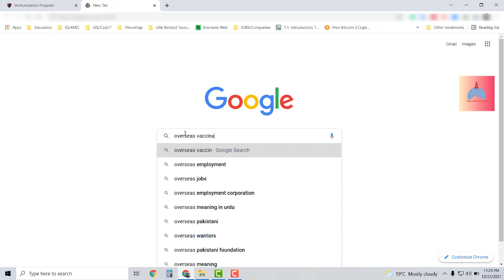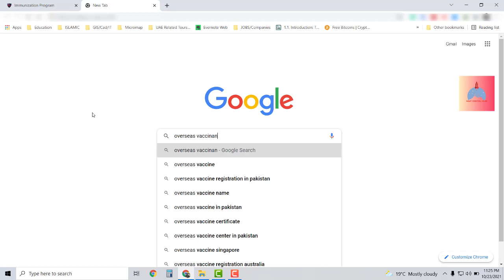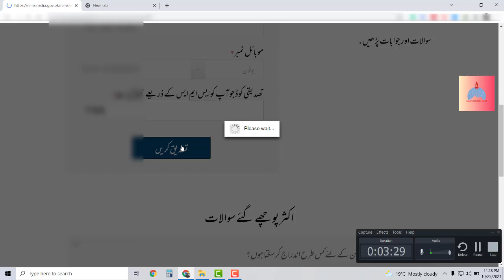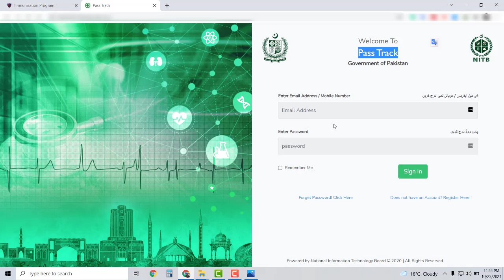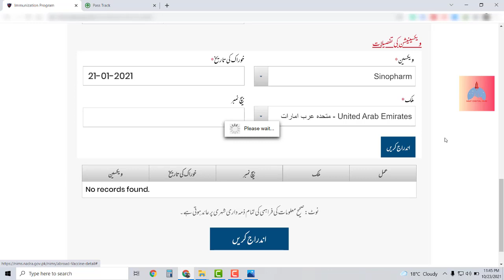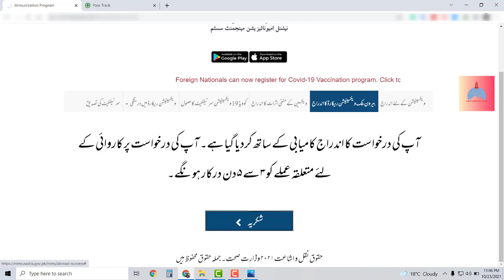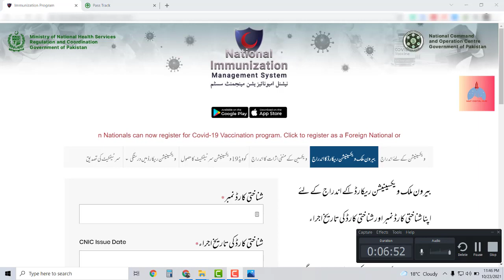COVID-19 VACCINATION REGISTRATION FOR OVERSEAS PAKISTANI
COVID-19 VACCINATION REGISTRATION FOR OVERSEAS PAKISTANI - کوویڈ 19  ویکسینیشن رجسٹریشن

Complete Process.